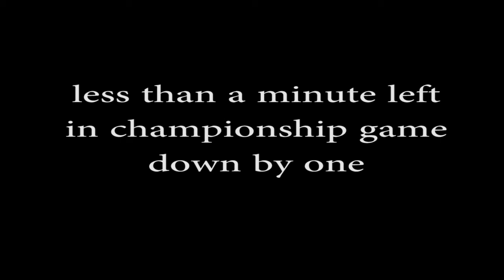Sammy White 2021 MidAtlantic Tournament Highlights